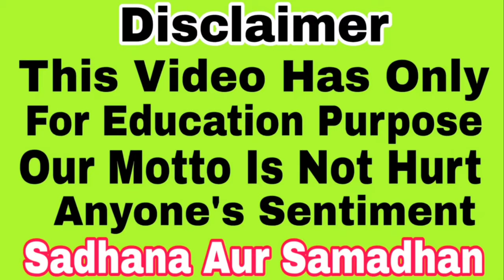Sham kaur Mohini के 5 सिद्ध Vashikaran टोटके | Sadhana aur samadhan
• Mohini vashikaran
• Mata baglamukhi
• Aghori sadhana
• Mata Durga Sadhana
• Hanuman Sadhana
• Bholenath Sadhana

For contact
Appointment booking